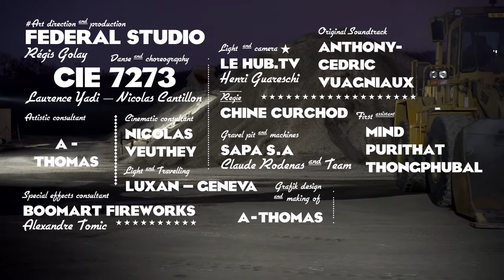Laurence Yadi, Nicolas Cantillon - Compagnie 7273